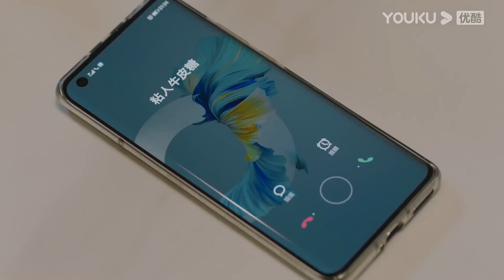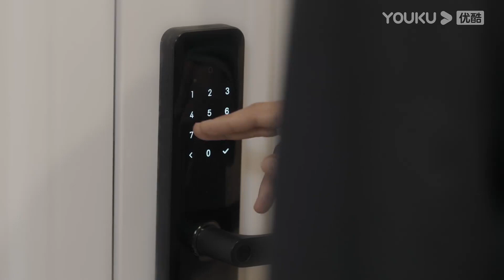Thiếu gia họ Cố bị em gái trà xanh theo đuổi đến tận nhà | Chúng Ta Không Biết Yêu | YOUKU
[Chúng Ta Không Biết Yêu] Bộ phim xoay quanh Cố Gia Tâm (Vương Tử Dị) một công tử giàu có nhưng không có ý định sẽ thừa kế tài sản của gia đình. Anh bị mẹ đưa vào làm trợ lý cho Triệu Giang Nguyệt. Từ đó, hai người dần quen với cuộc sống có nhau và cùng cố gắng để thực hiện ước mơ của mình.
★ Diễn viên chính: Kim Thần/Vương Tử Dị/Vương Song/Lương Đại Duy/Bành Nhã Kỳ/Trịnh Diệu/Hà Trạch Viễn/Vương Tranh/Trần Tùng Linh
★Lịch chiếu: Phát sóng lúc 19:00 từ ngày 8/2. Member cập nhật 2 tập từ Thứ 3 đến Thứ 5. TK Thường cập nhật 1 tập từ Thứ 3 đến Thứ 6